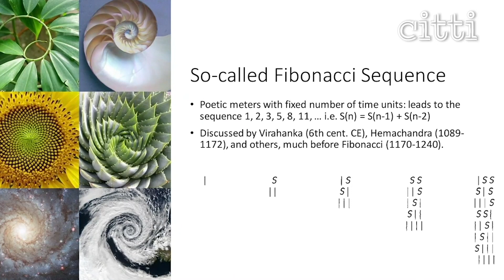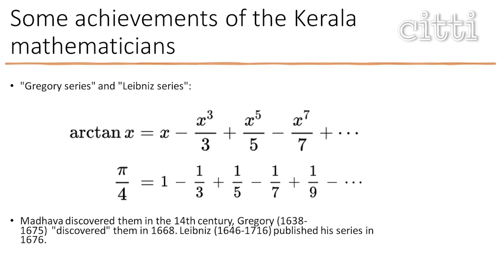Where did Mathematics actually originate from?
Dr. Bhaskar Kamble sheds light on ancient India's unmissable yet often overlooked contributions to the field of Mathematics

The link(s) mentioned in / relevant to this video are as follows:
Available at:
Garuda Books
Amazon US